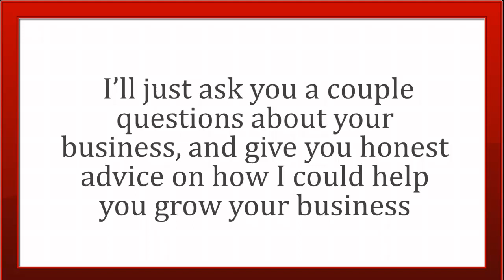Video SEO Approach Red Border